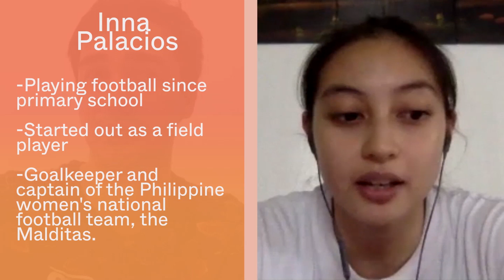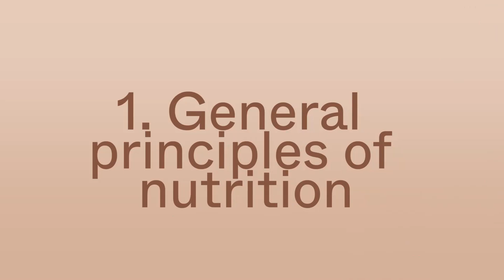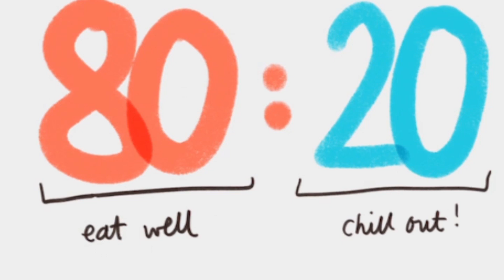Nutrition for Professional Athletes – Part 1 Principles to Nutrition | OptimiseU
Part 2 – where James, Inna, Remedy and Luke talk about their game-day prep – is coming soon!

Thank you to James Younghusband, Inna Palacios, Remedy Rule and Luke Gebbie for taking the time to share their stories and advice for anyone looking to grow their understanding of sports and exercise.